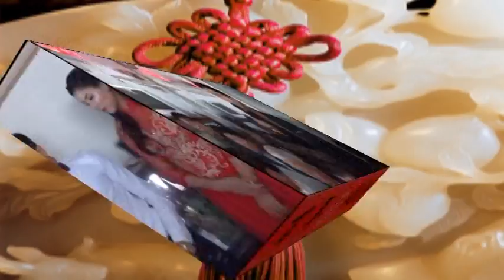ĐÁM CƯỚI. QUANG HÙNG & MAI PHƯƠNG P2 - UTLA studio 09780217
camera .UTLA - STUDIO.  Số 07 Trần Phú TX Hồng Lĩnh Hà Tĩnh